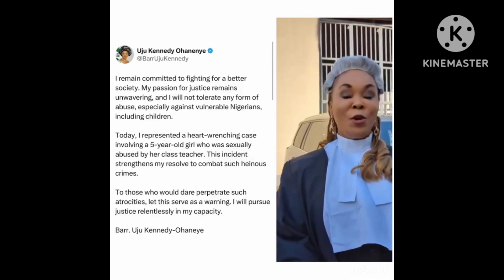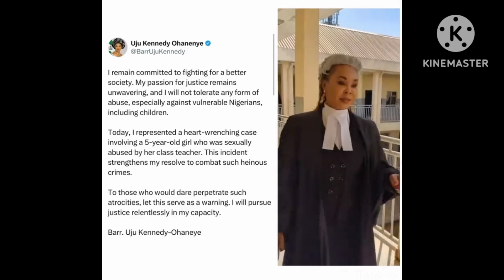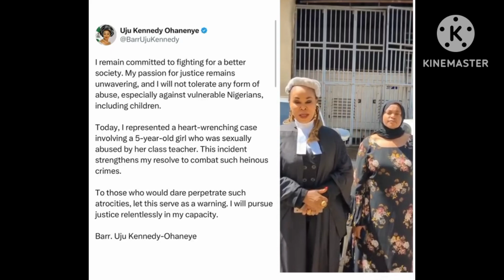Uju Kennedy appears in court to represent 5-year-old girl who was r@ped by her class teacher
The immediate past Minister of Women Affairs, Barr. Uju Kennedy-Ohaneye, has announced that she appeared in court to represent a case involving a 5-year-old girl who was allegedly s3xually abused by her class teacher.

This comes a month after she was sacked by President Bola Tinubu.

Kennedy-Ohaneye was among four ministers removed from office in a major cabinet reshuffle last month.